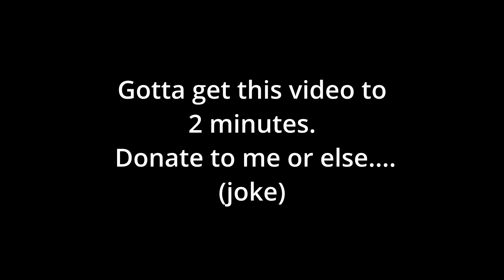Daily Dose of Deepwoken RENEWED v95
Send some clips in the discord (it would help alot)
Deepwoken is a action adventure type of game available on the roblox platform. Roblox allows people to host a variaty of games on their platform. In this video, i'll be showcasing clips from deepwoken as they're quite funny.